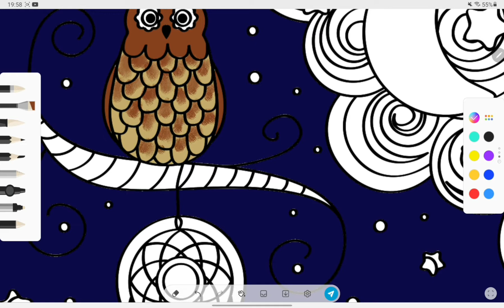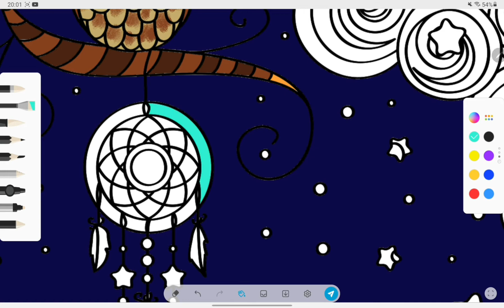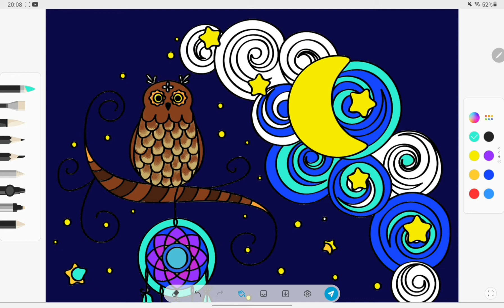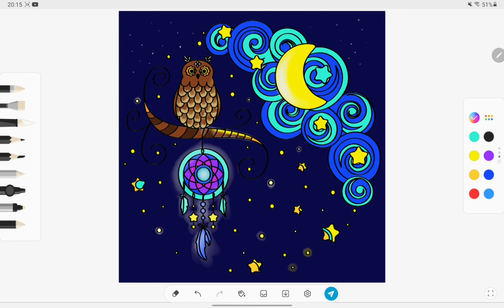Рисуем сову в планшете samsung s6 lite